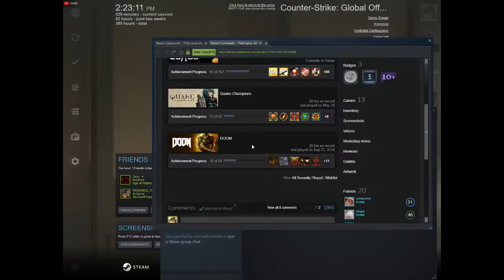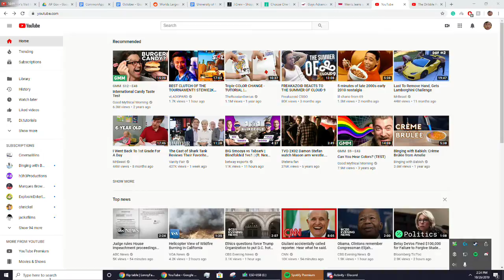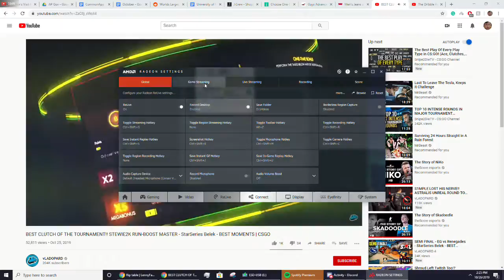Trying to get DHX media to copyright claim